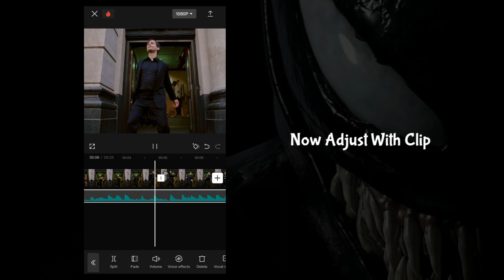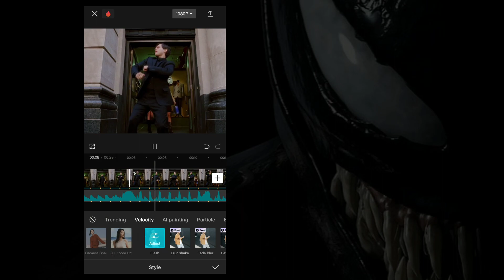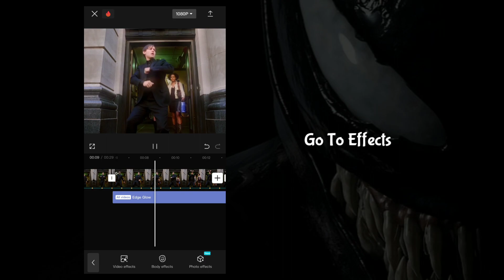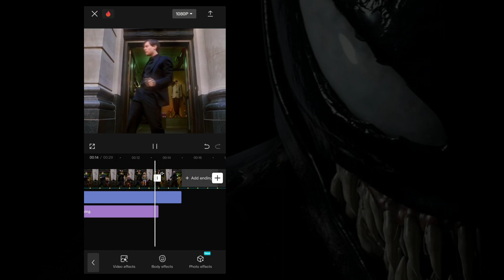Capcut Auto Velocity Edit Tutorial 🔥